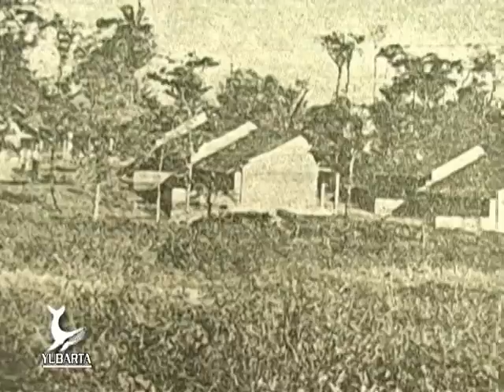Manuel Bedoya (ESTA ES MI HISTORIA)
Manuel Bedoya es un lider social de Buenaventura que, influenciado por el pensamiento de Monseñor Gerardo Valencia Cano, por años ha defendido los intereses del gremio de los pescadores y en general, de sectores sociales deprimidos de los barrios de bajamar del puerto.